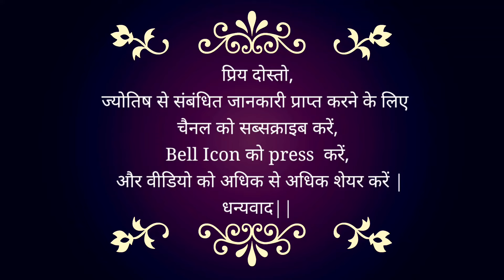03 March 2024 | Today Remedies | कैसे बनाये अपने दिन को अच्छा Daily #2024